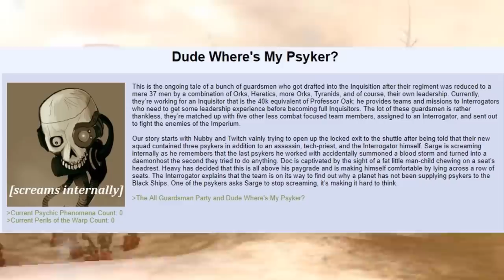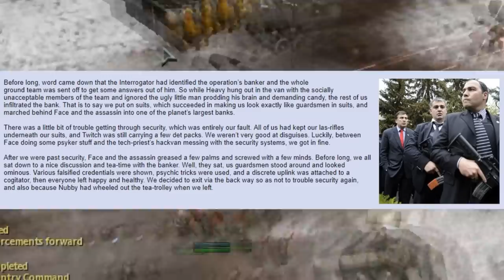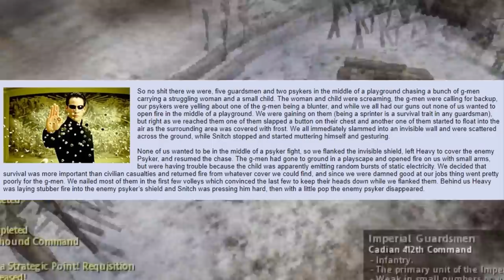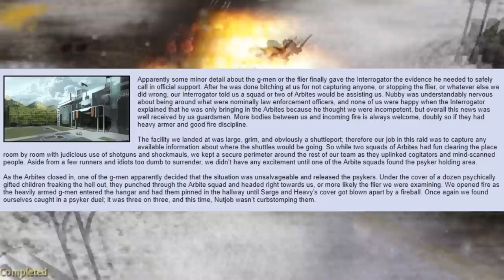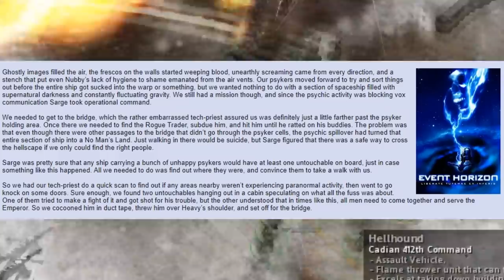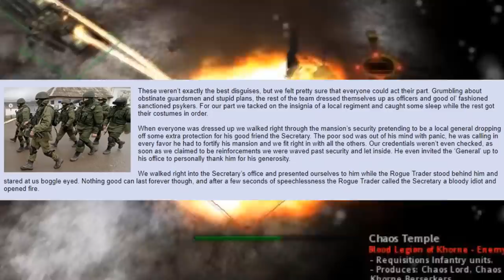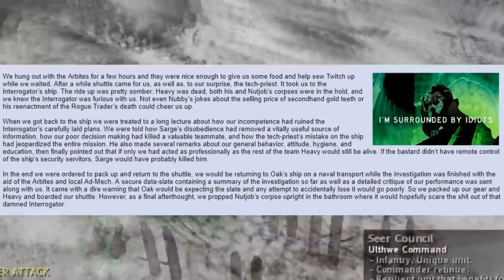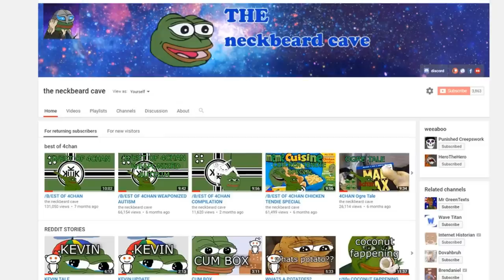The Adventures of the All Guardsmen Party =][= (Dude Where's My Psyker?)#3